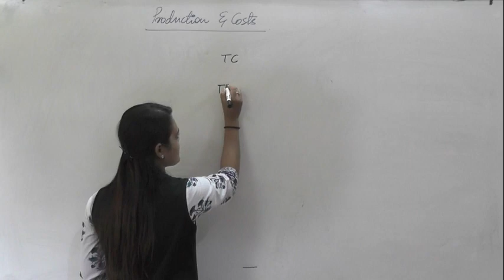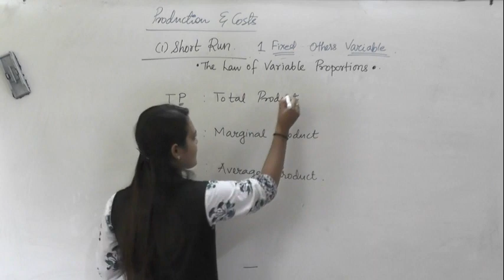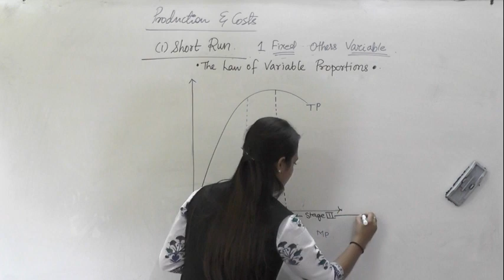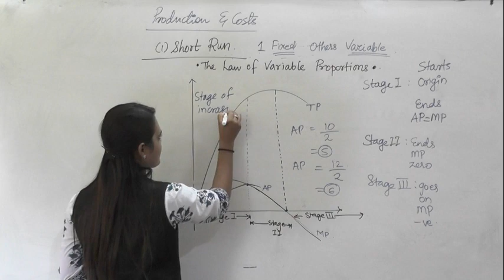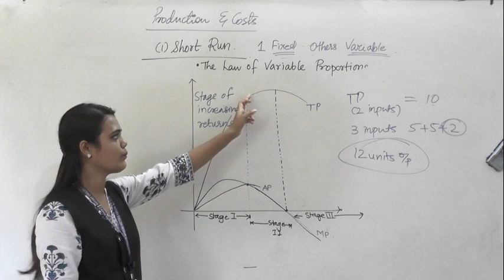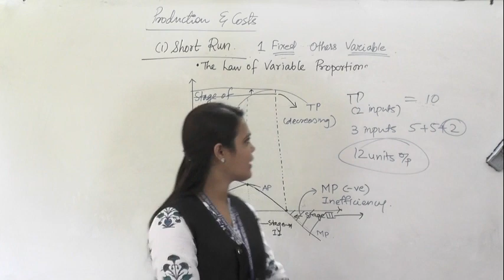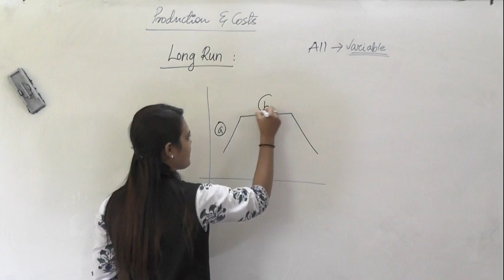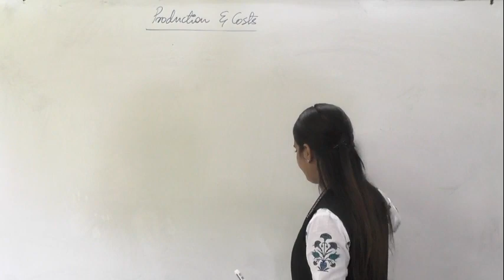Micro Eco- Production & Costs- Lec 2